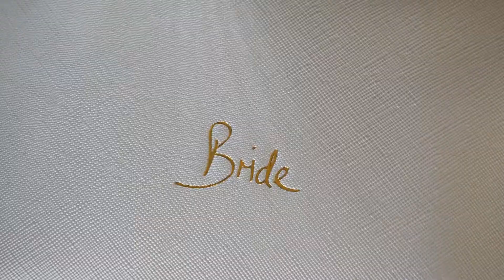Kat & Pete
Kat and Pete's wonderful wedding at Coombe Lodge, featuring lots of love, laughter and an incredible first dance.